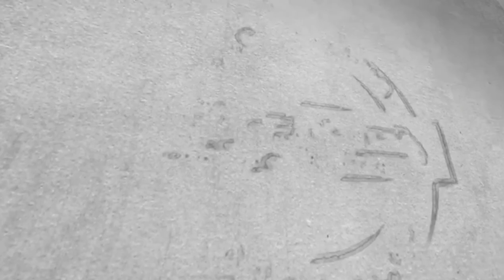Kodi the amazing Samoyed